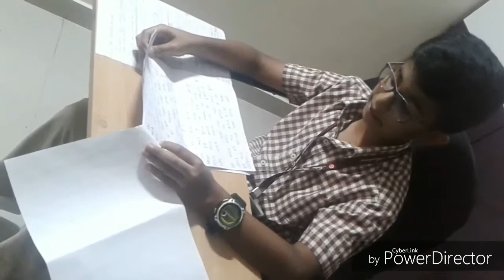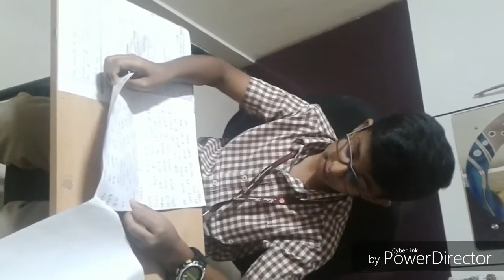Prize winning Hindi Elocution-Samay ka Sadhupayog | School Recitation | Essay on Time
⏰⏰My speech  is about explaining  the importance  of time-⏰⏰